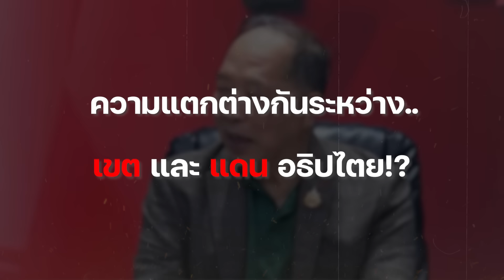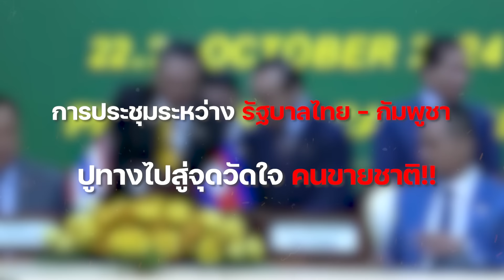เราควรทวงคืนเกาะกง เพราะฝรั่งเศสไม่ยอมคืนให้ | ข่าวมาแรง EP.21